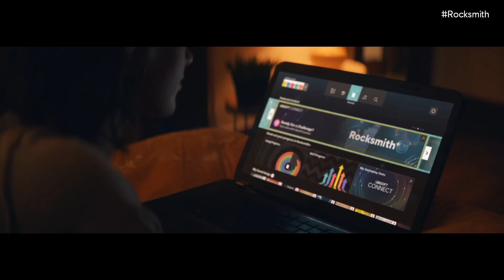Ubisoft E3 2021 REACTION - Could Mario Save the Show?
Today is the official start of E3 2021 and we kicked things off with Ubisoft and their UbisoftFoward presentation. A BIG new Nintendo Switch game was shown called Mario + Rabbids Spark of Hope, but what else was there? Well...let's talk.